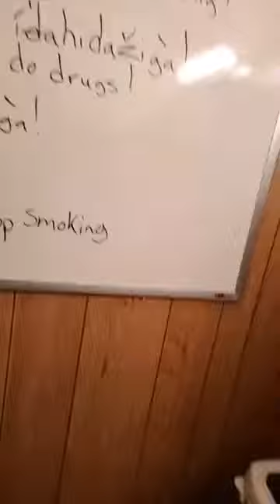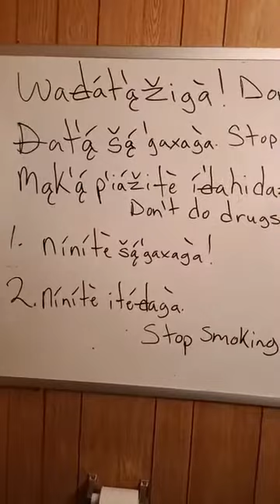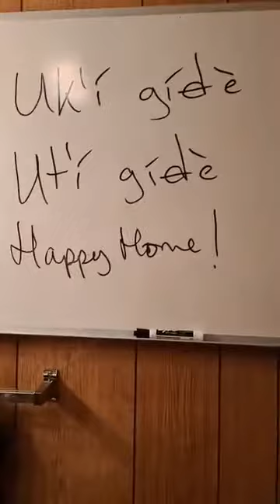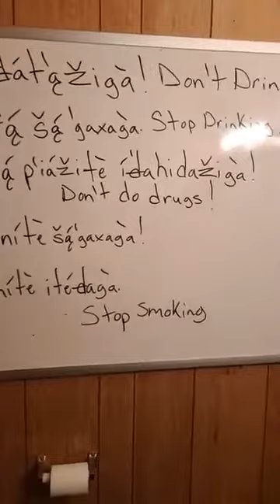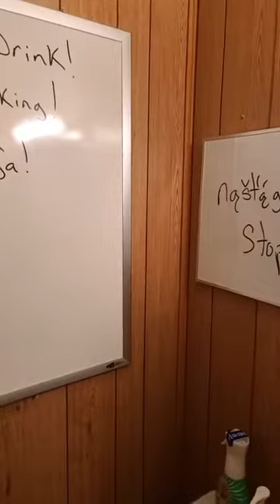Words Describing Drugs / Smoking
Don't Drink
Stop Drinking
Don't Do Drugs
Stop Smoking
Stop  (women/men)

Viewer Request: Happy Home!

Recorded: 09/08/2020